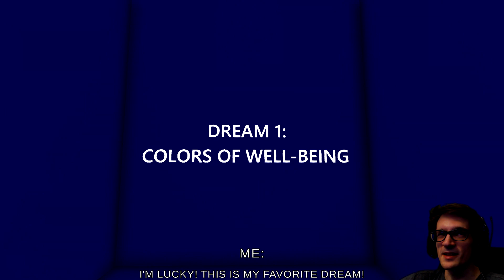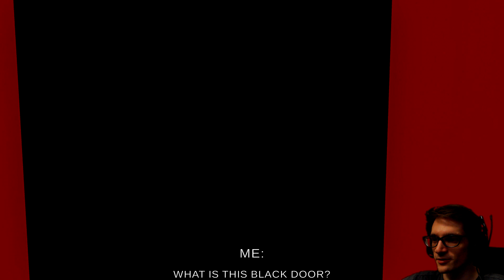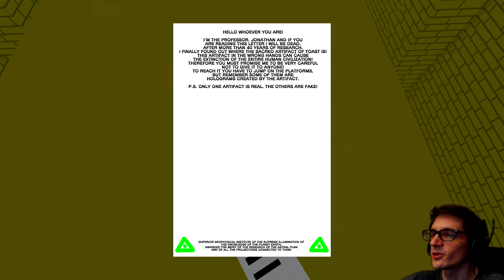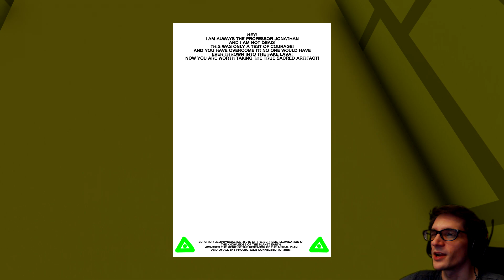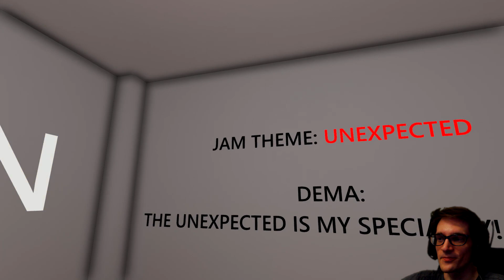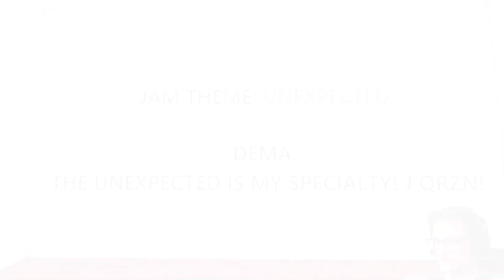Doors are also Victims or Abused? | Outside the Home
In a quiet night the protagonist's dreams are ruined by a constant knock on the door... who will ever be? Who is outside the home?